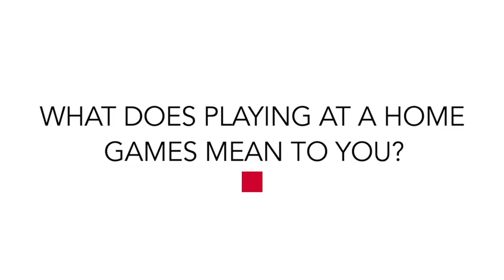James Willstrop | My Fifth Commonwealth Games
James Willstrop chats to England Squash about his fifth Commonwealth Games appearance, sharing his stand out moments, what a home games means to him, and how precious it is to be surrounded by family.

With thanks to the Commonwealth Games Federation.